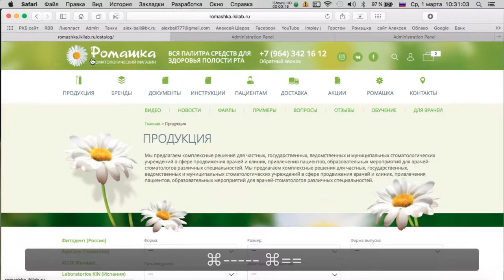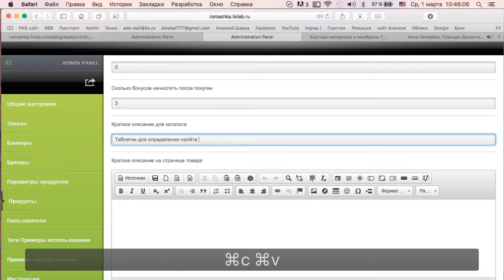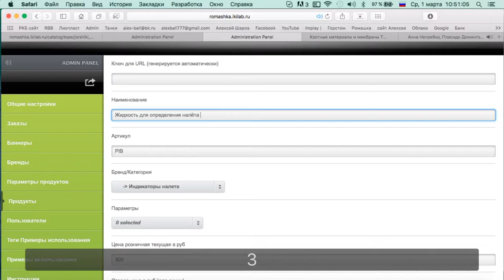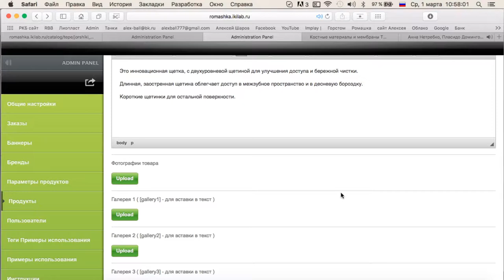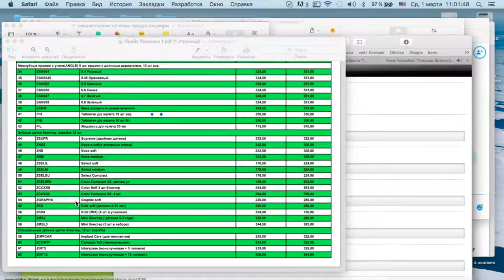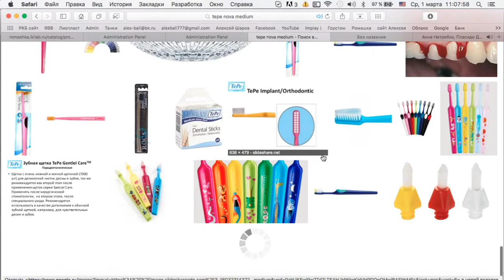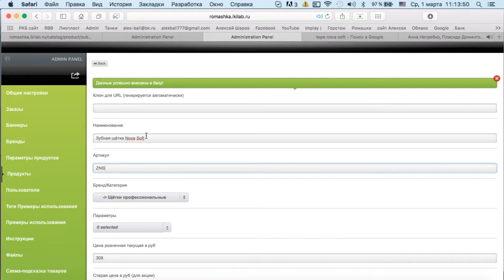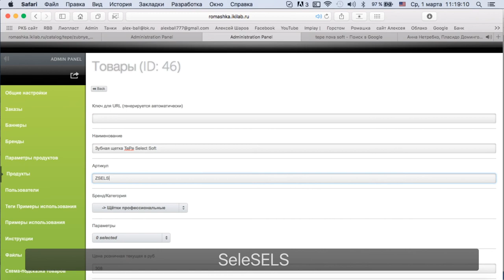Делаем сайт для клиники 3 часть Эпизод 4